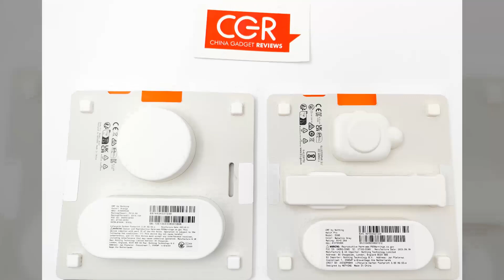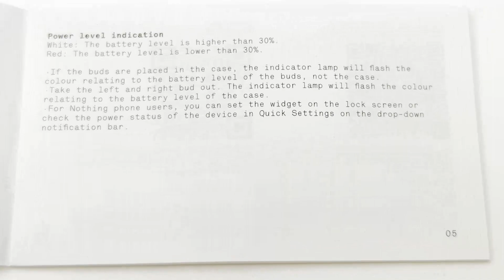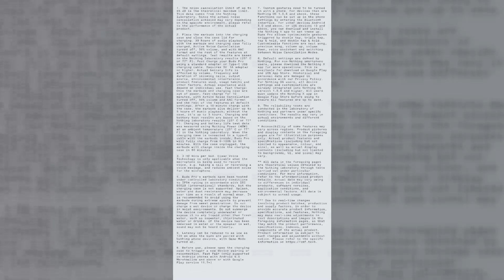CMF by Nothing Buds Pro B163 Hybrid ANC Ultra Bass Technology Earbuds - Photo Gallery